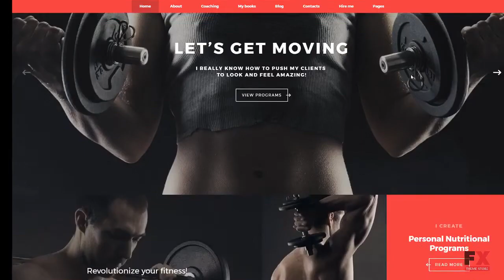Derick Mathews - Personal Trainer Multipage Website Template TMT | Fr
Overview features :

 - Additional Features: Sliced PSD, Back To Top Button, Crossbrowser Compatibility, Dropdown Menu, Favicon, Google map, Google Web Fonts, Tabs, Tooltips

 - Bootstrap Version: 3.3.x

 - Features: Bootstrap, Extra Pages Layouts, Responsive, Visual Editor, Novi Builder

 - Functionality: Gallery

 - Gallery Script: Accordion, Carousel, Gallery, Slider

 - Notice: Some of the forms included (like booking, registration, comment submission forms, etc.) may require extra scripts and/or database functionality.

 - Web Forms: Booking Form, Contact Form, Newsletter Subscription, Search Form

 - Width: 1920px